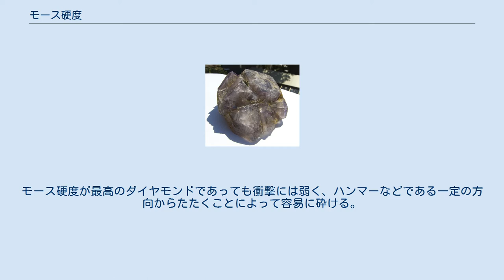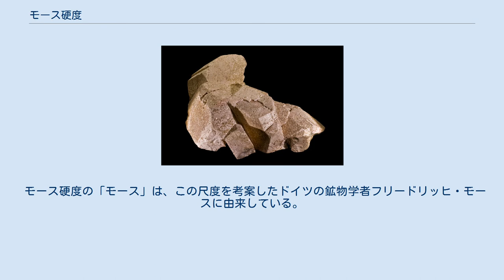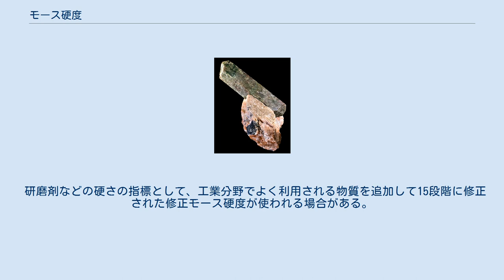モース硬度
モース硬度計。
硬度1から10までの標準鉱物が箱の中に入っている。
 モース硬度（モースこうど）、モース硬さ（モースかたさ、英語: Mohs hardness）またはモース硬さスケール（モースかたさスケール、英: Mohs' scale of hardness）は、主に鉱物に対する硬さの尺度の1つ。
硬さの尺度として、1から10までの整数値を考え、それぞれに対応する標準鉱物を設定する。
 ここで言う硬さの基準は「あるものでひっかいたときの傷のつきにくさ」であり、「たたいて壊れるかどうか」の堅牢さではない（そちらは靱性を参照）。
モース硬度が最高のダイヤモンドであっても衝撃には弱く、ハンマーなどである一定の方向からたたくことによって容易に砕ける。
また、これらの硬度は相対的なものであるため、モース硬度4.5と示されている2つの鉱物があったとしても、それらは同じ硬度とは限らない。
これは、蛍石で引っかくと傷がつかず、燐灰石で引っかくと傷つくということを示すのみである。
 数値間の硬度の変化は比例せず、硬度1と2の間の差が小さく、9と10の間の硬度の差が大きいことも特徴的である。
一見すると不便な見分け方のようでもあるが、分析装置のない野外においては、鉱物を同定するために役立つ簡便で安価な方法である。
 モース硬度の「モース」は、この尺度を考案したドイツの鉱物学者フリードリッヒ・モースに由来している。
 「滑石方（かっせきほう）にして蛍燐（けいりん）長く、石黄鋼（いしおうこう）にして金色なり」という語呂合わせの覚え方がある。
 標準鉱物と試料物質をこすり、ひっかき傷の有無で硬さを測定する。
現実に存在する化学物質（人工物、天然物）の中で、モース硬度として最も硬いものはダイヤモンドである。
 研磨剤などの硬さの指標として、工業分野でよく利用される物質を追加して15段階に修正された修正モース硬度が使われる場合がある。